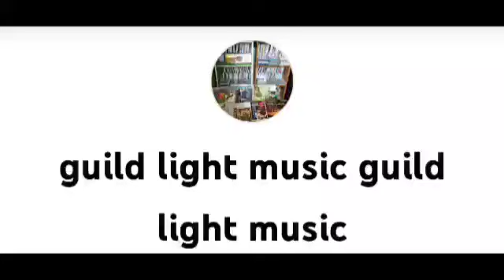✈️PARIS HONEYMOON✈️GROUP FORTY ORCHESTRA